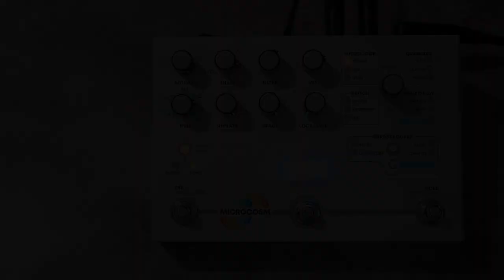HOLOGRAM Electronics | Microcosm || My 10 Favorite Ambient Sounds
|| Ambient Guitar Pedals | Post-Rock Pedals | Pedals for Ambient Guitar | Best Pedals for Ambient Guitar | Ambient Guitar Music ||

[Click here to skip between the Sounds]
1. SOUND 1 00:00
2. SOUND 2 01:07
3. SOUND 3 02:16
4. SOUND 4 03:38
5. SOUND 5 04:52
6. SOUND 6 05:50
7. SOUND 7 06:55
8. SOUND 8 07:36
9. SOUND 9 08:16
10. SOUND 10 08:56

Video Demo filmed by Perry Frank
All music is written and performed live by Perry Frank

Amps: Orange Crush 35 LDX // Roland JC-22